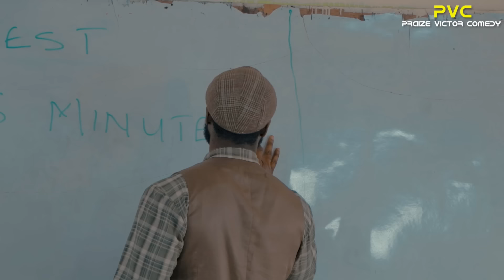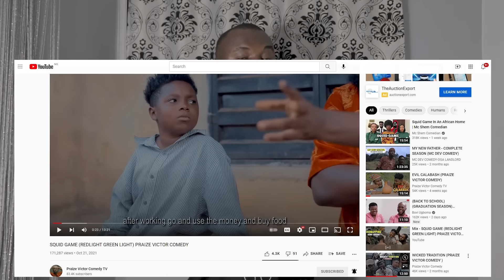REAL MEANING OF PHOTOSYNTHESIS ( PRAIZE VICTOR COMEDY TV)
VERY FUNNY COMEDY OF A CLASS WHO HAD A TEST